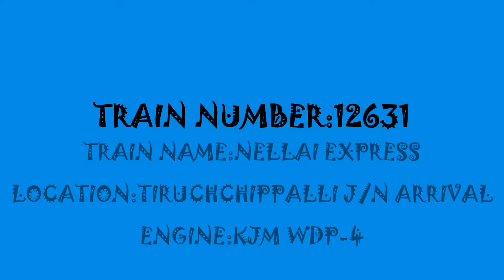12631|Nellai SF Express |arrives @ Tiruchchippalli J/N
12631 Nellai SF Express
Location:TIRUCHCHIPPALLI J/N
Time:02:30 am
Locomotive:KJM WDP-4
PLEASE POST YOUR COMMENTS. ONE CAN HEAR THE ANNOUNCEMENT OF NELLAI EXPRESS & PANDIAN EXPRESS.YOU CAN ALSO SEE UNKNOWN TRAIN HAULED BY ED WDM3A .